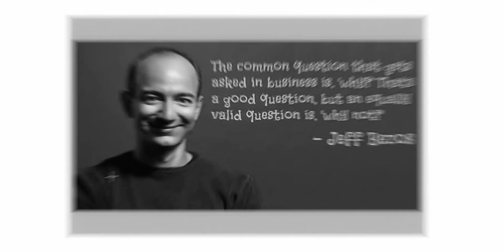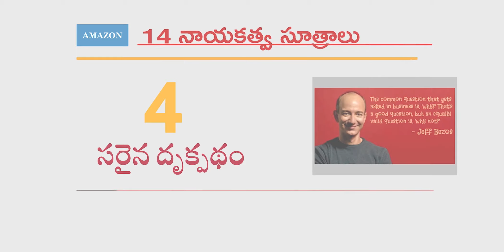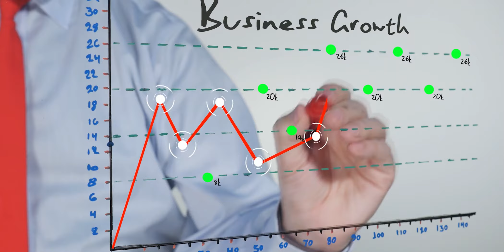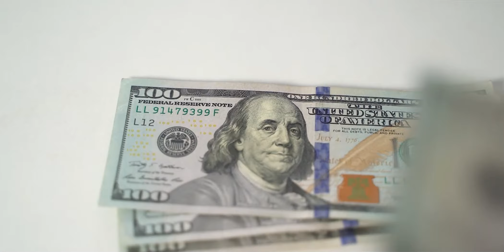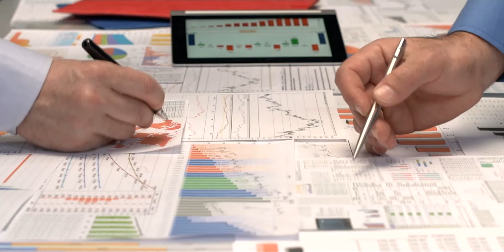Unleashing Your Leadership Potential: Mastering Amazon's 14 Essential Qualities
In this video, we delve into the fascinating world of leadership with a focus on Amazon's renowned 14 leadership qualities, as outlined by none other than Jeff Bezos himself. Jeff Bezos, the visionary behind Amazon's success, has revolutionized the way we think about leadership. Through years of experience and building one of the most valuable companies in the world, he has identified 14 essential qualities that are key to effective leadership within Amazon's unique culture
Join us as we explore each of these qualities in detail, providing insights, examples, and practical tips on how to incorporate them into your own leadership journey. From customer obsession and long-term thinking to ownership and bias for action, each quality plays a crucial role in fostering innovation, driving growth, and maintaining Amazon's customer-centric focus

Vijaya mantra is a motivational channel. It inspires you to achieve success.